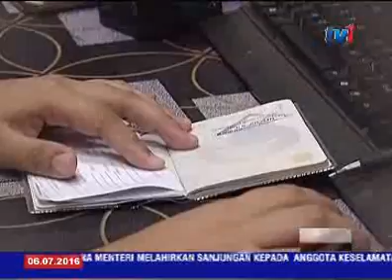AIDILFITRI - ICQS BUKIT KAYU HITAM SESAK [6 JULAI 2016]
Pintu masuk sempadan Malaysia- Thailand di Kompleks Imigresen, Kastam, Kuarantin dan Keselamatan, ICQS Bukit Kayu Hitam TURUT sesak sejauh 5 kilometer, sejak 5 pagi tadi.